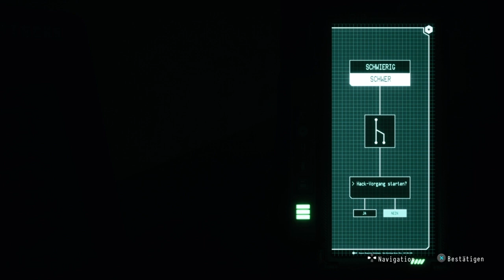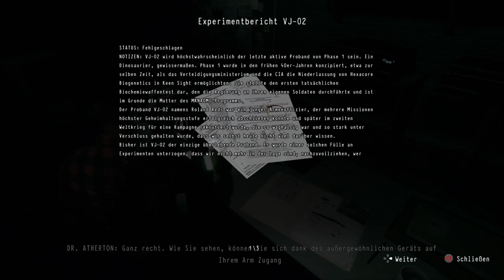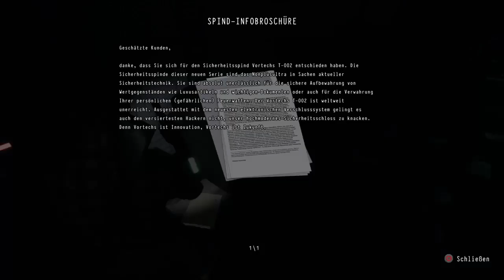Daymare 1998 PS4 Gameplay German #05 Das Krankenhaus - Deutsch Playstation 4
Daymare 1998 PS4 Lets Play Deutsch

Genre: Survival Spiel mit offener Spielwelt (Open World)

Daymare ist ein Horror Survival Shooter mit Rätseln

Deutsches Lets Play Video von Key Teyro - Spielszenen im Video von der Playstation 4 Pro

Alle Herein Spaziert hier gibt es Täglich Neue Videos

Kommende Lets Plays:
Biomutant, The Last of Us Part 2, Dying Light 2, Predator Hunting Grounds Und vieles mehr.

walkthrough lets play german - horror survival game -tipps und tricks - guide -tips and tricks - review - test - ende - end - ending - boss fight - chapter - weapon - console release -